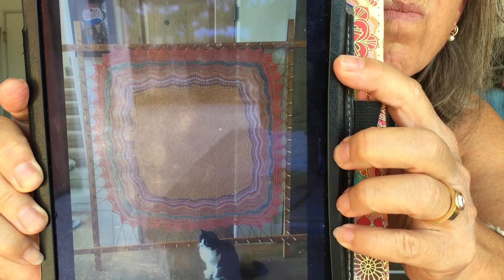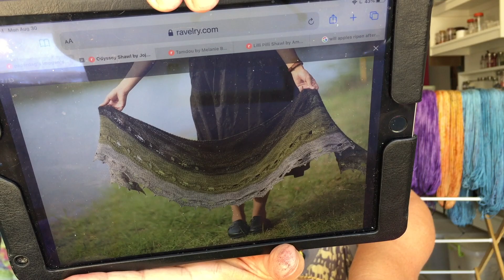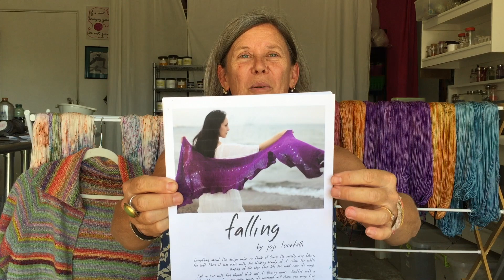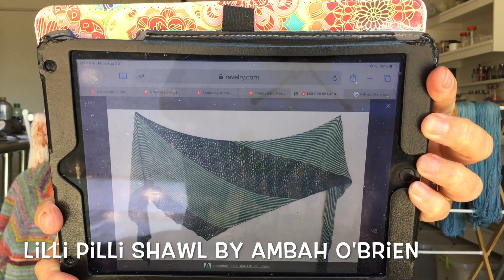#76 Part 2 the dilemmas...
a knitting podcast